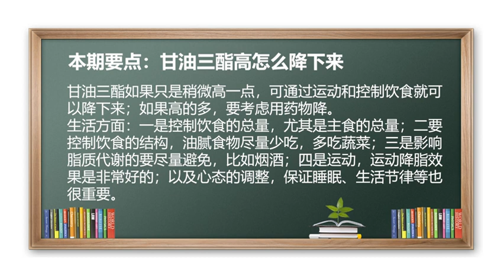甘油三酯 血脂高 甘油三酯高怎么降下来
甘油三酯如果只是稍微高一点，可通过运动和控制饮食就可以降下来；如果高的多，要考虑用药物降。
生活方面：一是控制饮食的总量，尤其是主食的总量；二要控制饮食的结构，油腻食物尽量少吃，多吃蔬菜；三是影响脂质代谢的要尽量避免，比如烟酒；四是运动，运动降脂效果是非常好的；以及心态的调整，保证睡眠、生活节律等也很重要。